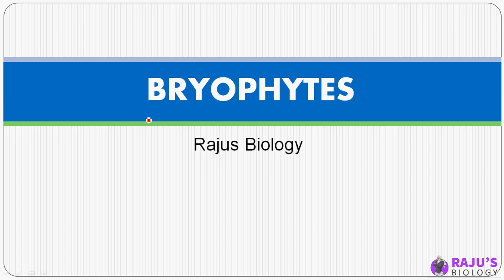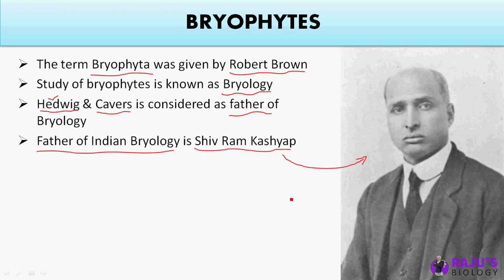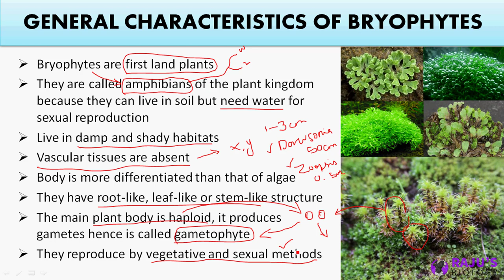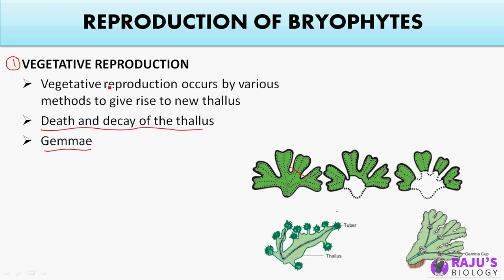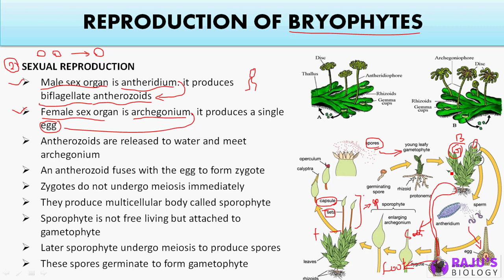Bryophytes Structure & Reproduction | Plant Kingdom in Tamil (9)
Dear Students & Friends! In this Video series I'm going to teach you Plant Kingdom in Tamil. Watch to Learn the Bryophytes Structure & Reproduction in Tamil.

0:16 Bryophytes introduction
1:17 General characteristics of bryophytes
5:51 Reproduction of bryophytes
5:54 Vegetative reproduction
7:01 Sexual reproduction

Plant Kingdom Free Study Materials & Full Course

ᴡʜᴇʀᴇ ᴇʟsᴇ ʏᴏᴜ ᴄᴀɴ ғɪɴᴅ ᴍᴇ